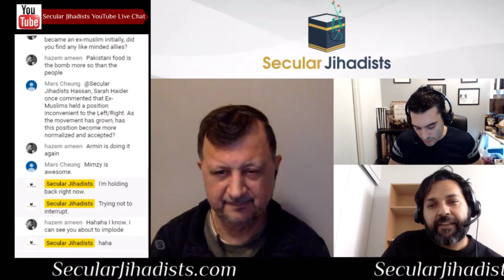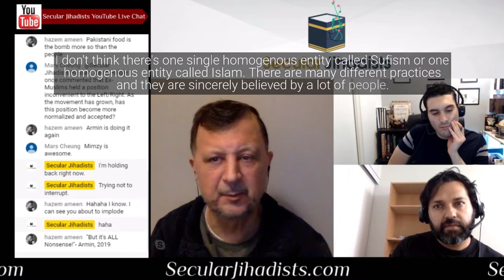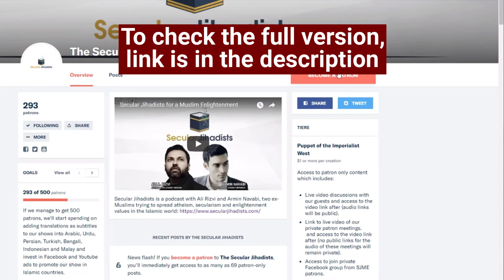The Other Islam: Sufism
Armin and Ali talk about Sufism with guest Hassan Radwan, a living legend in skeptic and ex-Muslim circles.
Hassan Radwan is a living legend in skeptic and ex-Muslim circles. Beginning his journey many years ago, he made some incredible videos for the Council of Ex-Muslims of Britain when the organization began in 2007. Today he continues to share his invaluable insights—which are as brutally honest as they are movingly compassionate—in a world where they are more needed than ever. We talked about the growth of the community since he started his work, how one defines "Muslim" in the twenty-first century, his work with singer Cat Stevens/Yusuf Islam, and more. Check it out.